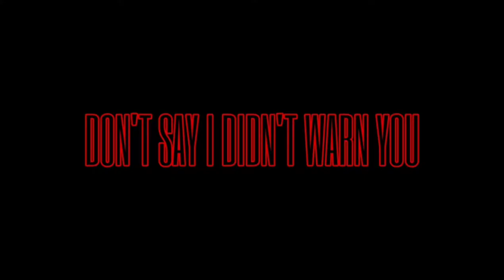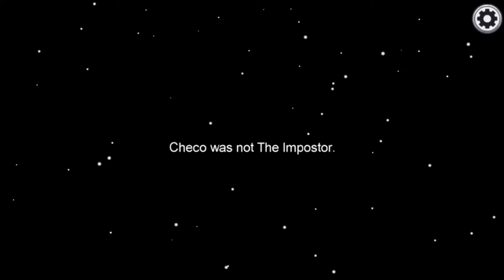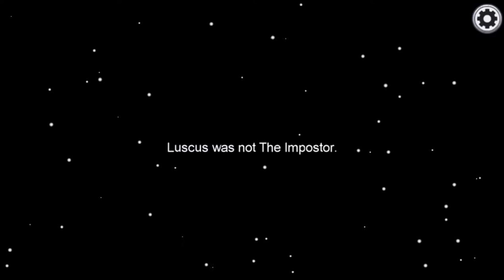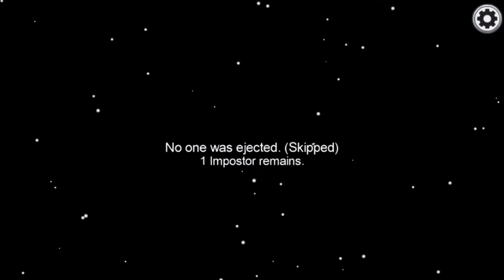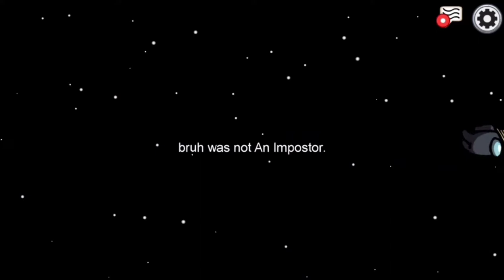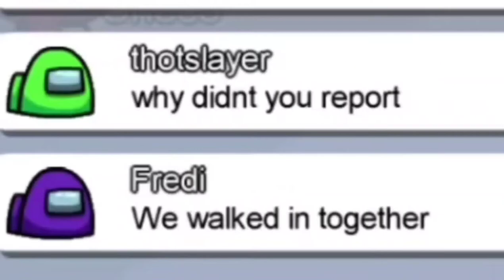FANCY BOI TIME | Among Us